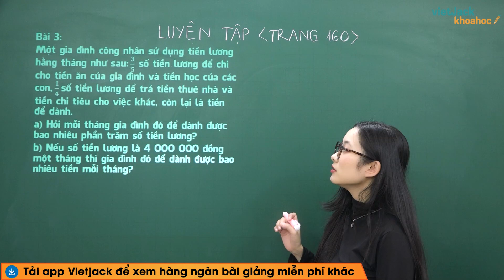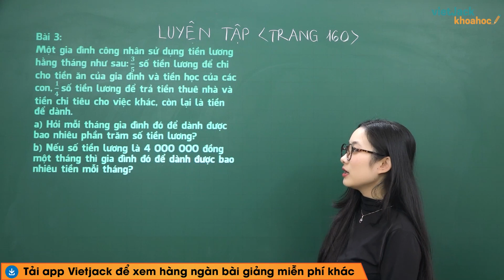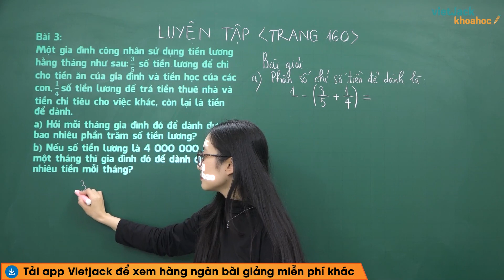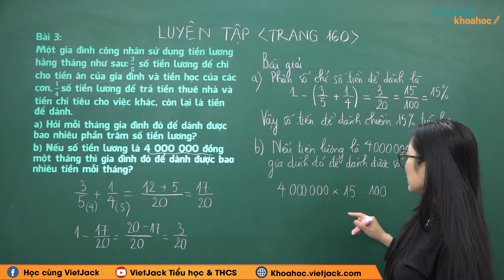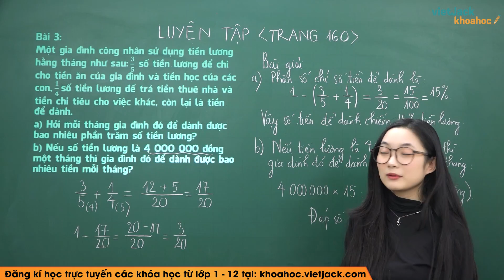Toán lớp 5 trang 161 Luyện tập - Cô Hà Phương (DỄ HIỂU NHẤT)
Luyện tập trang 161 là bài học quan trọng trong chương trình Toán lớp 5. Trong bài giảng này, cô sẽ giúp các em tìm hiểu tất cả các kiến thức trọng tâm nhất bài học. Từ đó, các em sẽ giải các dạng bài tập từ cơ bản nhất đến nâng cao. Các em chú ý theo dõi bài học cùng cô nhé !

Nội dung bài học hôm nay gồm:
00:00 Mở đầu
00:10 Bài 3 trang 161 SGK Toán 5
07:36 Giới thiệu trang web